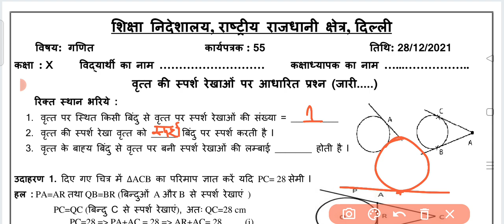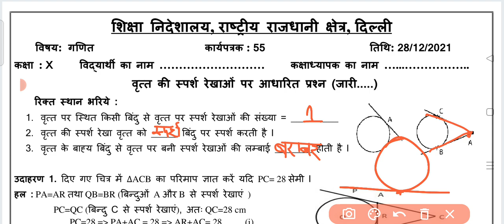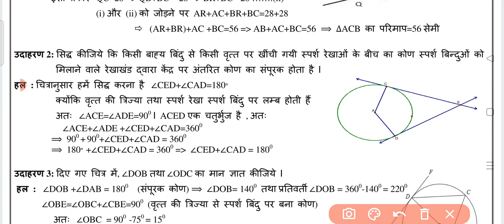Class 10 Maths Worksheet 55 | Hindi medium | 28 Dec 2021